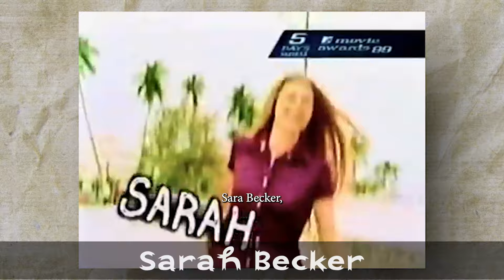5 American STARS Who Died TODAY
Welcome back to Who Died Today America, explore the fascinating careers and significant contributions of six prominent figures across entertainment, sports, and the arts in our latest video. Ted Danson, an acclaimed actor best known for his iconic role as Sam Malone in the television series 'Cheers,' has had a prolific career in TV and film. Beyond acting, Danson is a passionate environmental activist, heavily involved in ocean conservation efforts, demonstrating his commitment to making a positive impact on the planet.

John Force, a legendary figure in drag racing, has dominated the sport with an unparalleled record of 16 NHRA championships. His charisma and success on the track have not only made him a fan favorite but have also brought greater attention to drag racing, inspiring countless individuals to pursue careers in motorsports.

Spencer Milligan, known for his role as Rick Marshall on the adventure series 'Land of the Lost,' has captivated audiences with his performances in various television shows during the 1970s and 1980s. His work in entertainment has left a lasting impression on fans of classic TV.

Tamayo Perry, a professional surfer renowned for his skill on the formidable waves of Oahu's North Shore, is not only a respected figure in the surfing community but also an advocate for ocean safety and environmental preservation. His efforts extend beyond competition, focusing on educating others about the importance of respecting and protecting marine environments.

Sarah Becker, possibly recognized for her contributions in fields such as journalism, academia, or environmental activism, may have made significant strides in addressing and influencing public policy or community awareness on critical issues, depending on her specific achievements and areas of focus.

Donald Sutherland, a prolific actor with a distinguished career spanning over five decades, has appeared in an impressive array of films, including 'The Dirty Dozen,' 'MAS*H,' and 'The Hunger Games' series. His versatile performances have earned him a reputation as one of the most respected actors in the film industry, with a talent for bringing complex characters to life.

Join us as we delve into the stories of these exceptional individuals, each demonstrating dedication, innovation, and excellence in their endeavors, inspiring others with their creativity, commitment, and passion